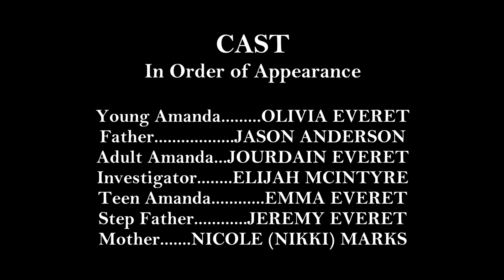Amanda's Journey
This story was based on true events through my friend, Jason's life. So we wanted to show this short story. I played as the investigator. This was kind of the beginning of my acting.  This has some explicit violence and language.